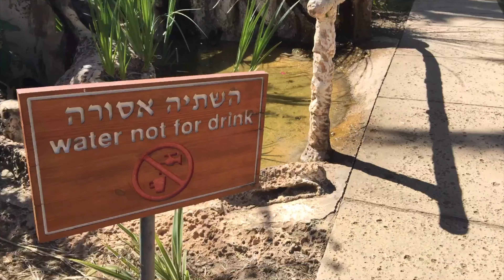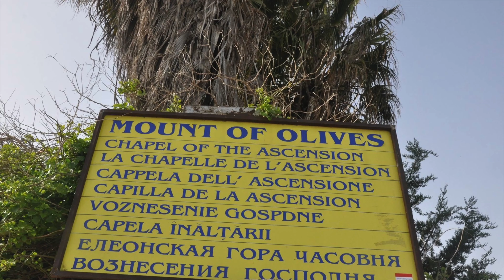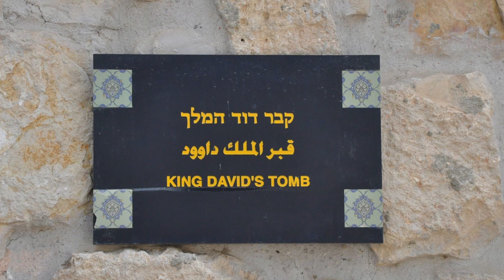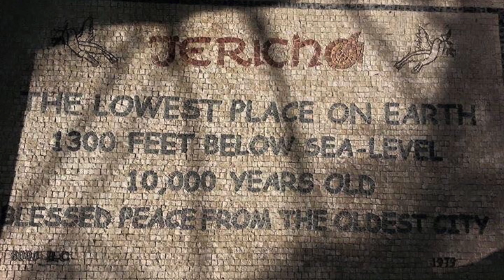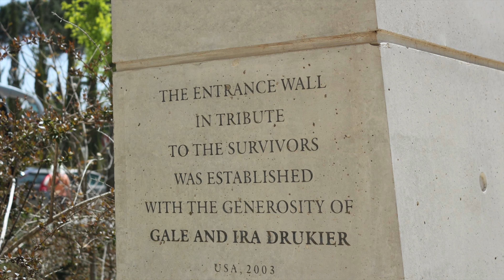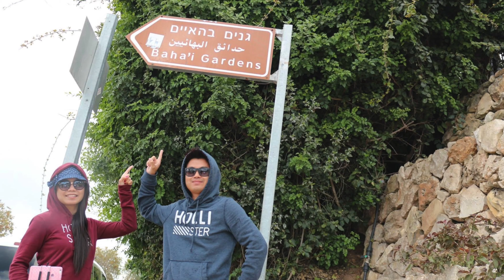[4K] THE HOLY LAND | JIL CHURCH | KimNyzTravel Diary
Jesus is Lord Church Lakbay Aral sa Lupang Pangako 2015

Open in Google Chrome for 4K quality